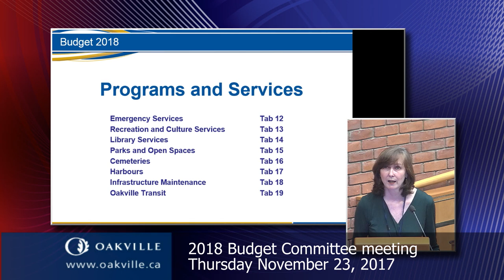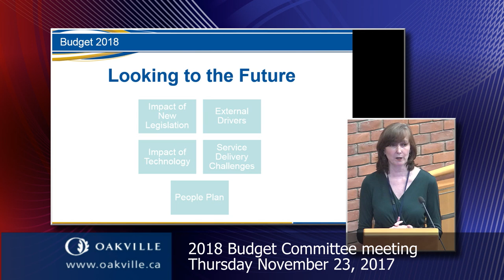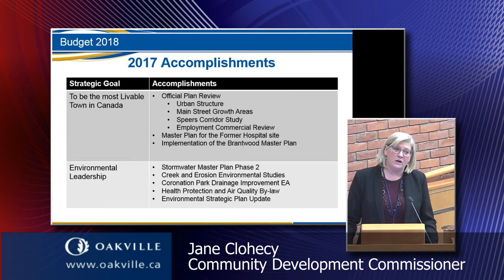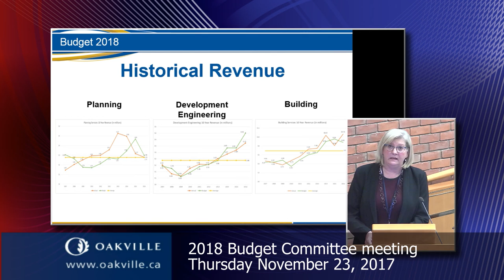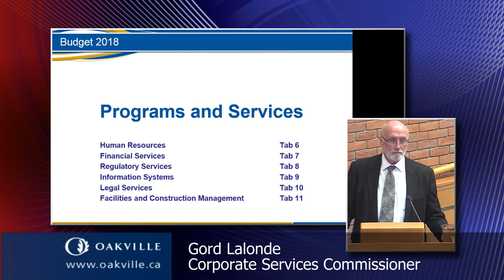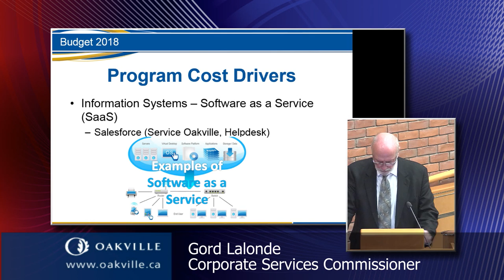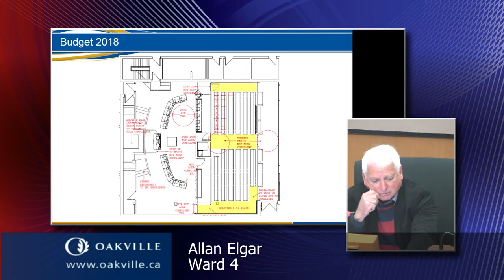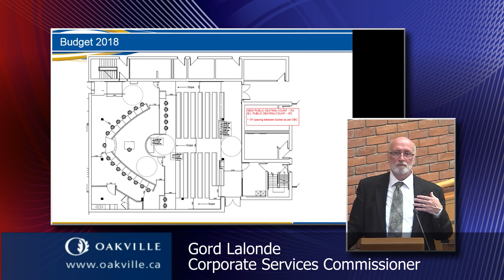2018 Budget Committee of November 23, 2017